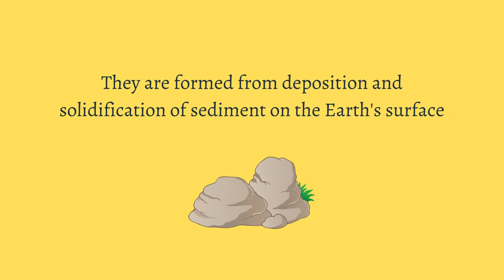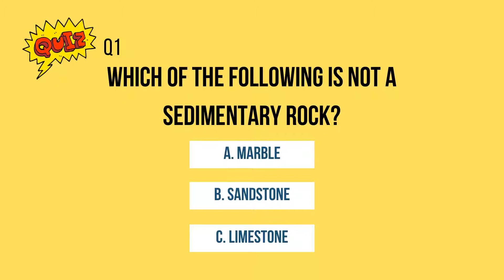What are sedimentary rocks and how are they formed?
Sedimentary rocks are rocks formed from pre-existing rocks or pieces of once-living organisms.

There are three types of sedimentary rocks:
1. Clastic - They are formed from clasts, which are pieces of other rock.
2. Organic - They form from hard, biological materials such as plants, shells, and bones which are compressed into rock.
3. Chemical - These rocks are formed from chemical precipitation.
In this video, we explain what are the different types of sedimentary rocks and how they are formed.